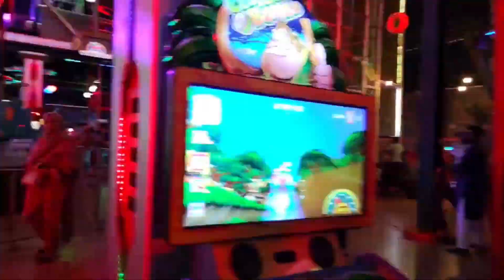JOYLAND RAWALPINDI || NEW RIDES||AMUSEMENT PARK || islamabad enjoy||MARIA ALI VLOGS😍entertainment